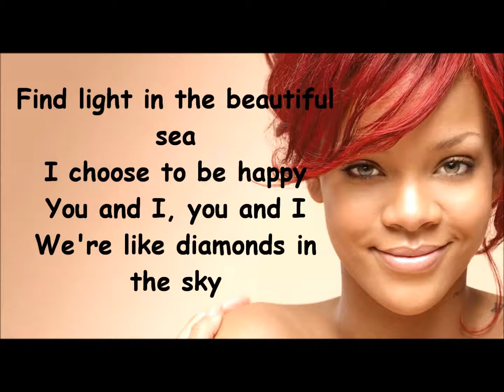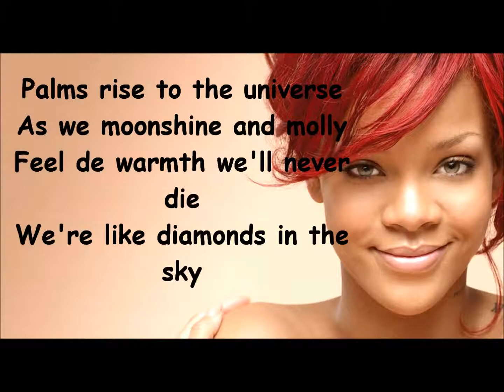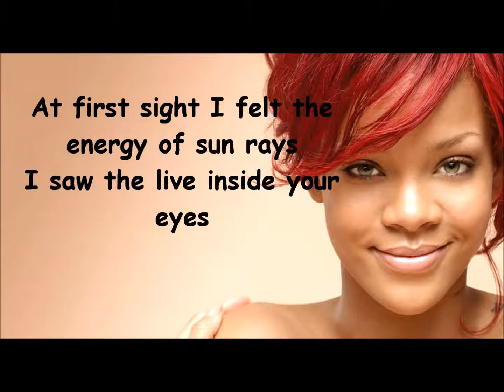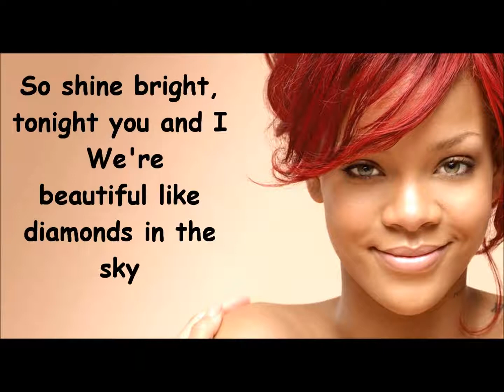Rihanna Diamonds lyrics.mp4